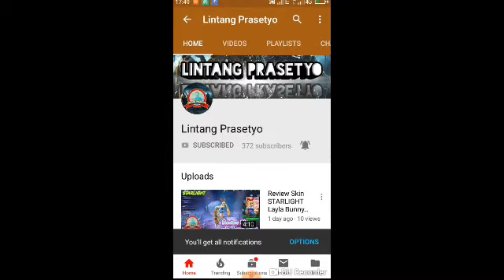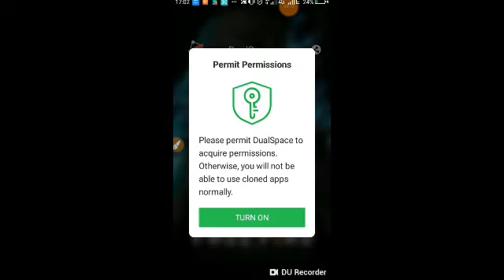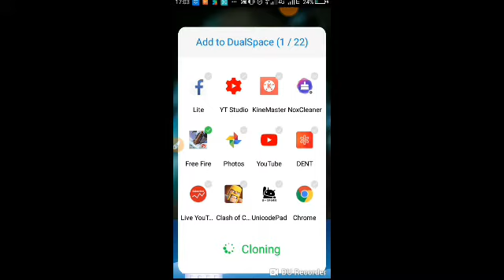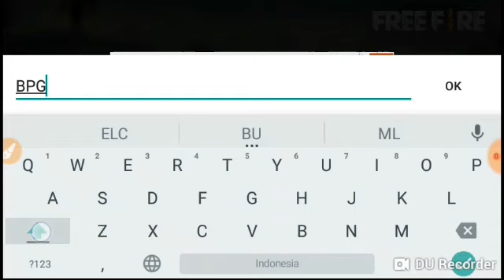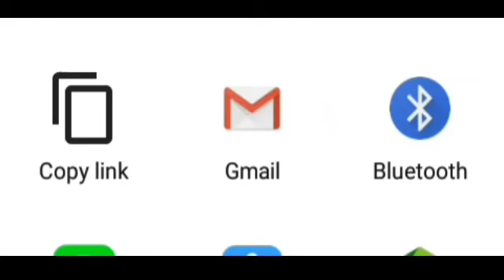Unbanned Device || With Apk || Free Fire